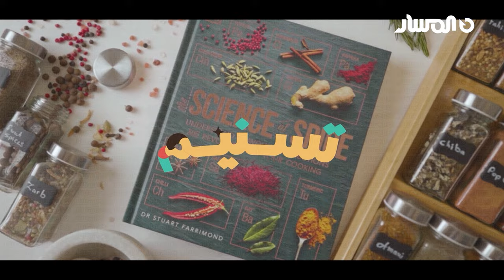تسنيم سبايسز | الحلقة 1 | طريقة البراونيز والكريم بروليه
رمضانا محبة 🌙 من تلفزيون المسار
التردد: عمودي SD: V 10873
أفقي HD: H 11373